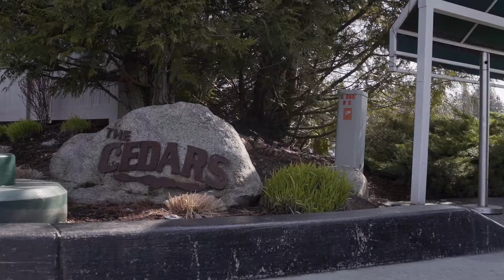Grab a Bite & Hit the Town!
After a day of exploring, adventuring or relaxing, complete your day at the Coeur d’Alene Resort’s dining and nightlife. With The Resort’s distinctive group of eateries, there’s something for everyone — including beautiful views, excellent service and a Northwest-fresh flair.